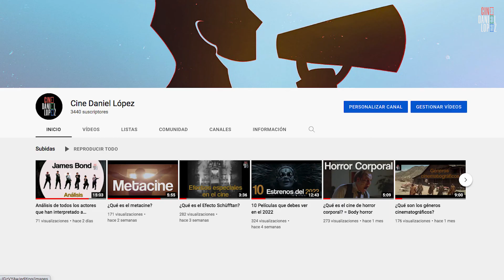Enemy análisis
Aquí les comparto un análisis de la película Enemy dirigida por Dennis Villenueve